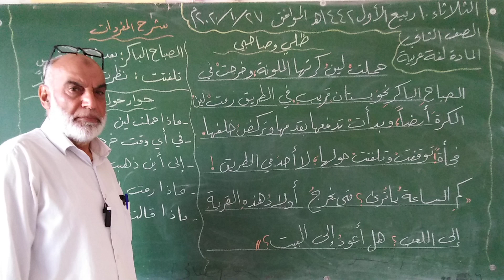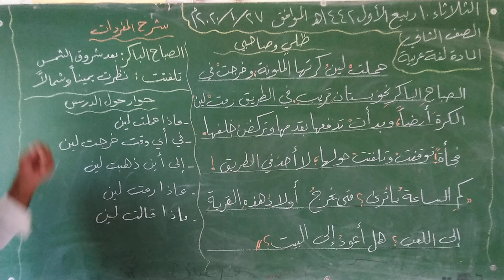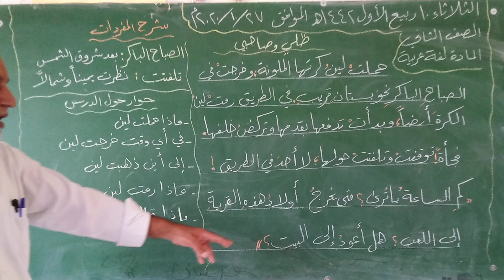درس لغة عربية / الصف الثاني / ظلي وصاحبي / خالد الواو